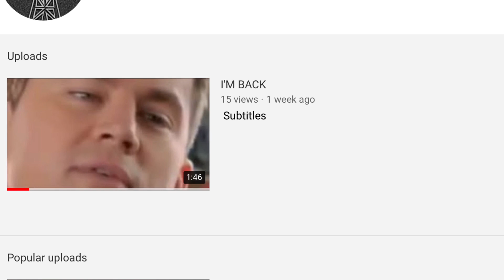Top 10 Memes 2020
Top 10 memes 2020 (sorry)